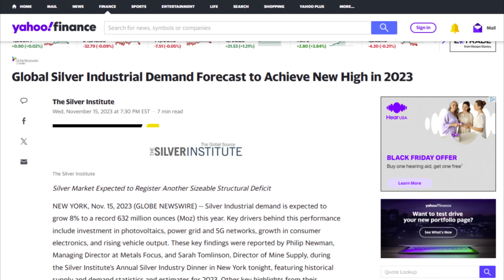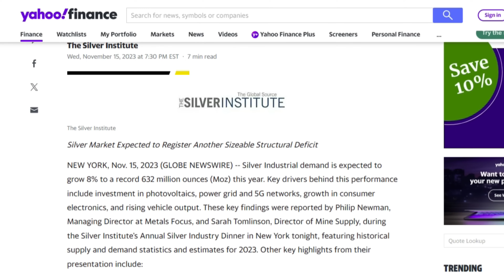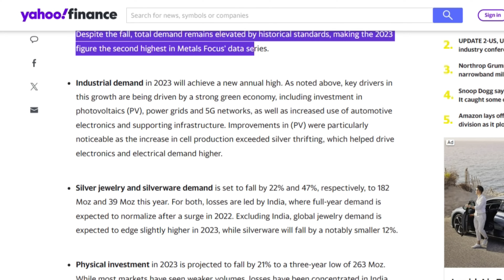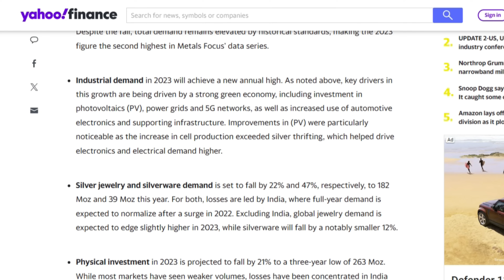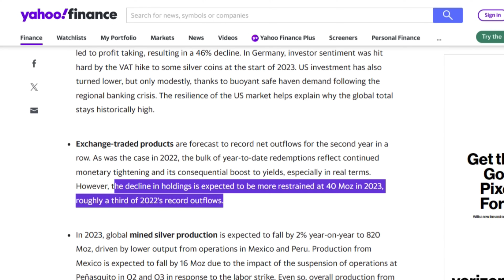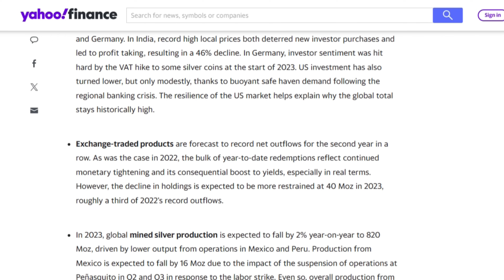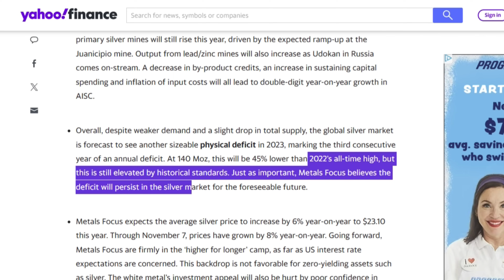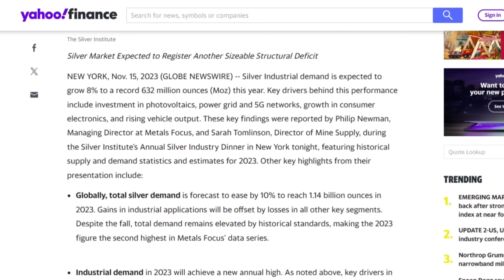SCARY NEWS ABOUT THE SILVER SHORTAGE!!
- Slayer